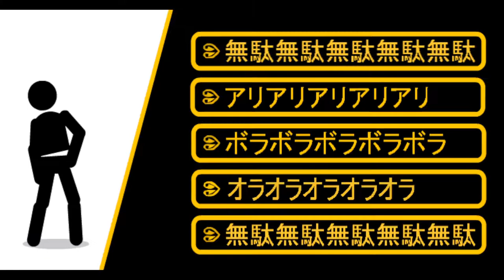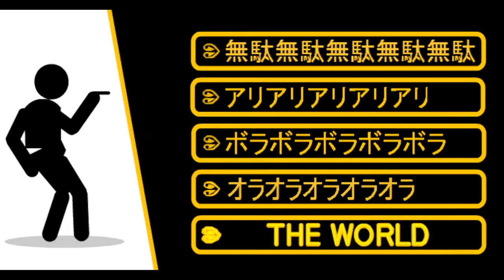Mudah (wryyyyyyy).swf by qwerqwer1234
This .swf animation was made by qwerqwer1234 and created in March 2006.